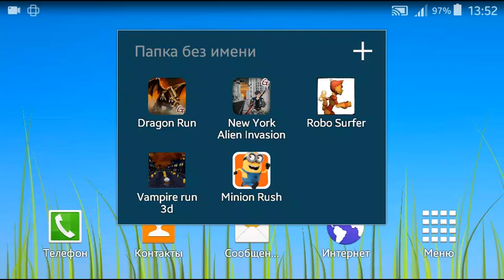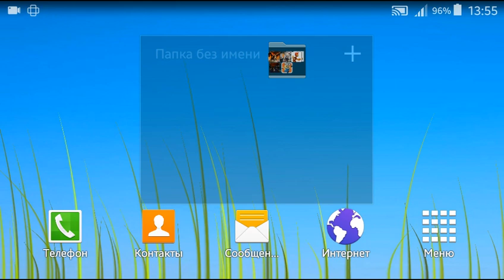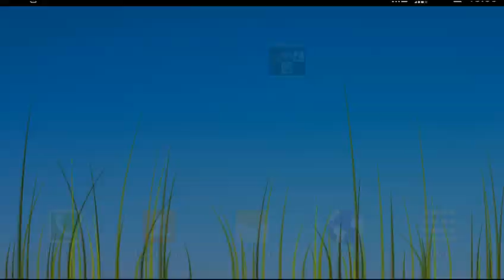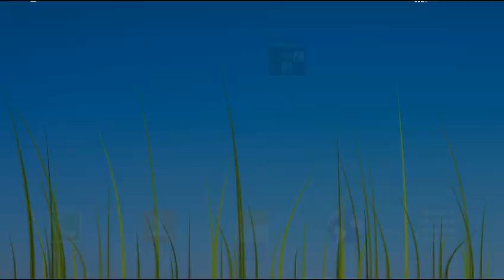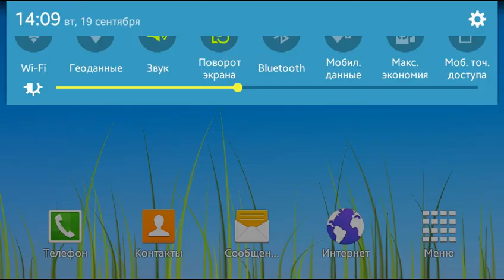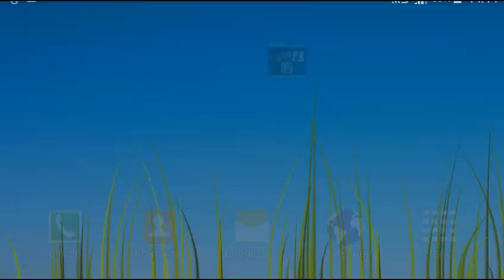Dragon Run Gamelon New York Run Robo Surfer Madpapps Vampire Run 3D Minion Rush